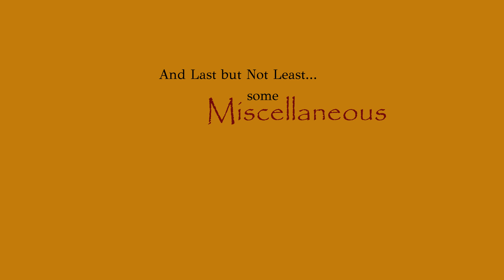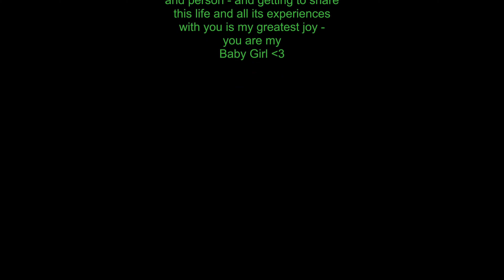Jay & Kathy's Favorite Nature Captures 2015-2022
Trying Microsoft Movie Maker Pro for the first time and came up with this video of all of our favorite pictures from our quick adventures to enjoy nature, 2015 to 2022.  The software was a little buggy to work with but I wanted something I could use that had very little learning curve.  Will try something more robust down the road.

Kathy with her binoculars in hand and me with my camera, photography, wildlife and peace with nature is what we long for.

The video, with its background of beautiful acoustic guitar music and various nature images is made to pull your stresses away.